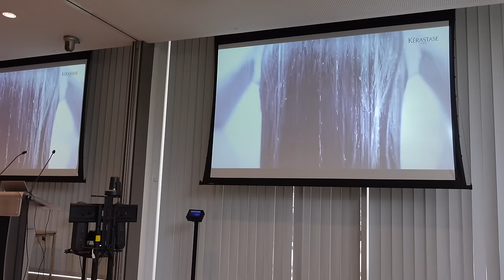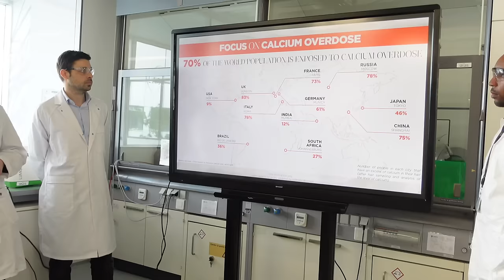SPRING OUTFIT IDEAS, BIG CATCH UP, A TRIP TO PARIS AND LOEWE UNBOXING / LAURA BYRNES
SPRING OUTFIT IDEAS, BIG CATCH UP, A TRIP TO PARIS AND LOEWE UNBOXING, WEEKLY VLOG